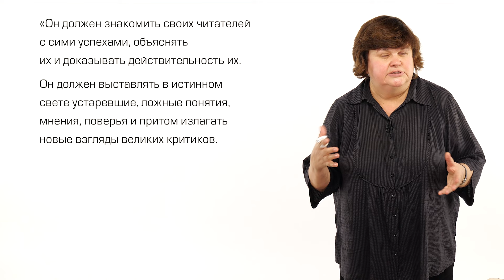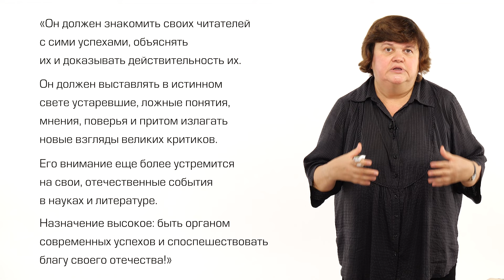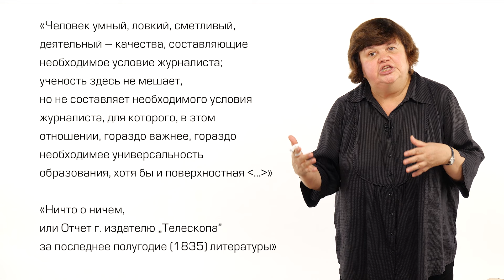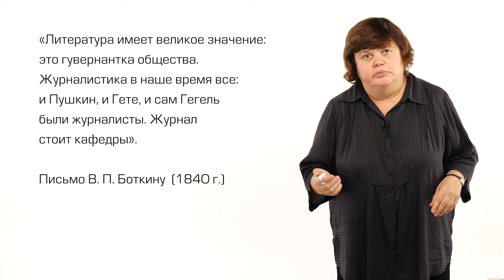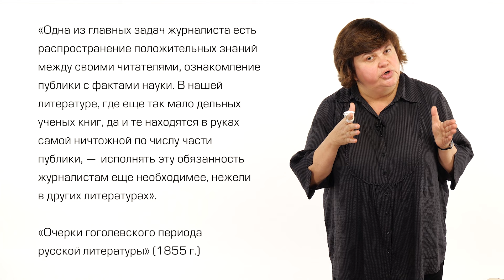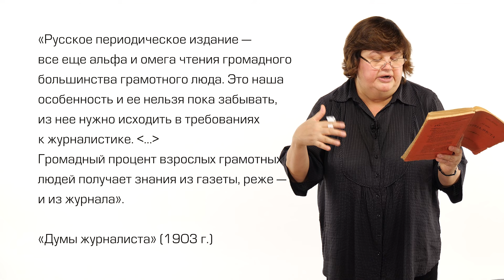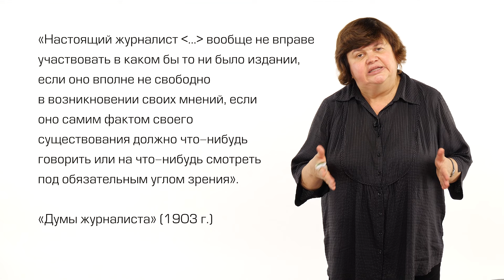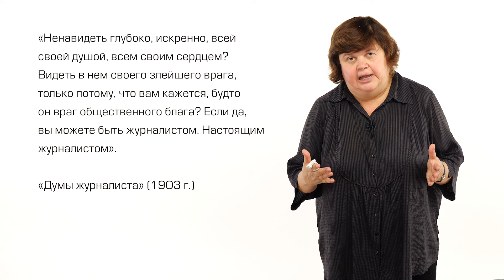Карикатура на журналистское образование: бокс и избегание девушек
Исследуйте историю журналистики через карикатуры, отражающие внутренние и внешние проблемы редакций и журналистов с XVIII в. до 1917 г.